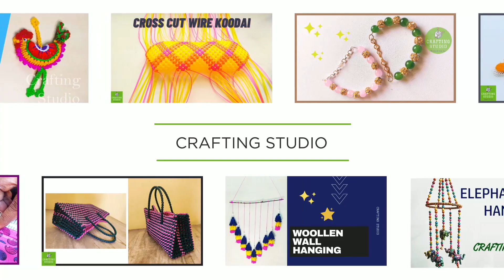2 Roll Wire Koodai | Adi Poduvathu Eppadi | வயர் கூடை | How To Make Wire Koodai In Tamil | Part 2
2 Roll Wire Koodai | Adi Poduvathu Eppadi | வயர் கூடை | How To Make Wire Koodai In Tamil | Part 2 | 2023
Cross Cut Koodai
2 roll cross cut plastic wire koodai. 2 ரோல் பிளாஸிக் வயர் கூடை.

2 Roll normal running wire koodai.

Materials for making wire koodai :
1. Plastic Wire
2. Scissors

                  How to make base(bottom) for basket.
                  கூடைக்கு அடிப்பகுதி செய்வது எப்படி.
                  Koodai adi podavathu appedi.
PART - 2 : How to turn corner for plastic wire koodai.

Plastic wire basket or plastic wire koodai.
Wire Koodai making for beginners in tamil.
Wire koodai poduvathu eppadi.
Watch the video fully to learn how to make wire koodai or wire basket.

wire koodai adi poduvathu eppadi,
wire koodai adi,
wire koodai adi poduvathu,
wire koodai anipadi mudichu poduvathu eppadi,

🔔Click on the bell icon to get notifications of our upcoming videos.